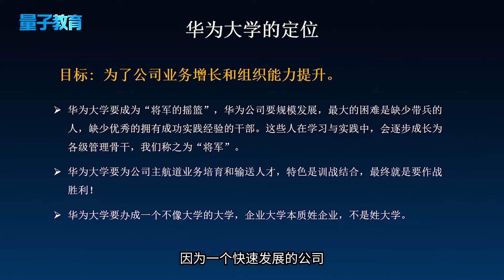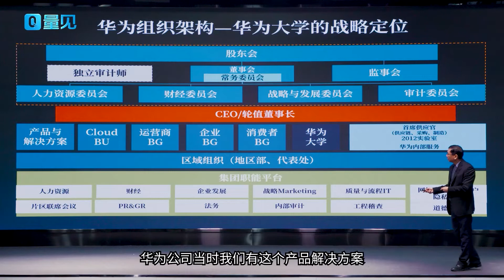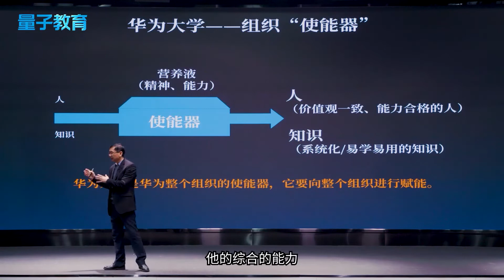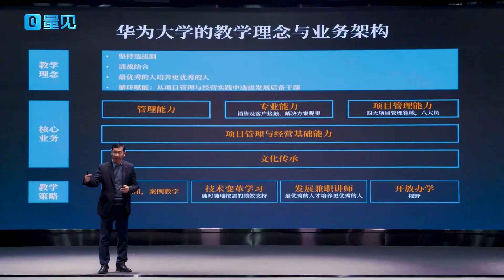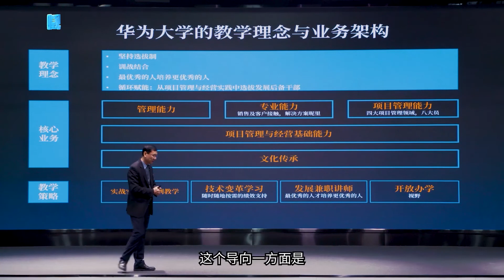任正非为何要开办华为大学？原来他的野心大得很！